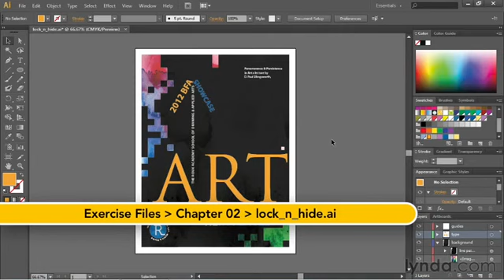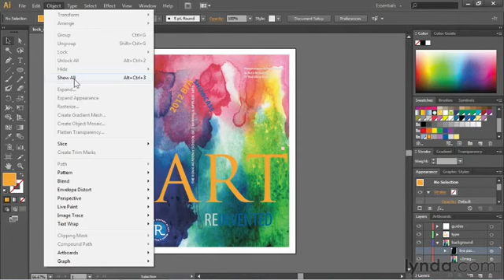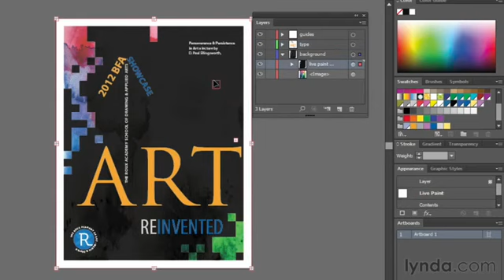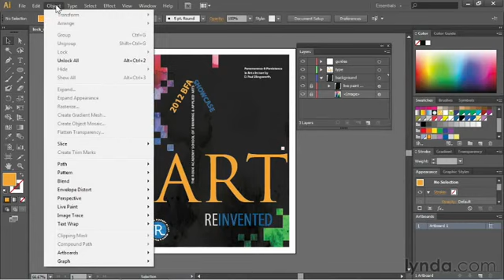Урок 17. Блокировка и сокрытие изображения в Adobe Illustrator. Полный курс обучения с нуля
Полный курс по Adobe Illustrator